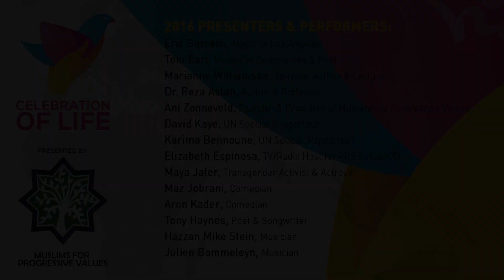Karima Bennoune reads as Saado Ali Warsame (Somalia) RIP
Celebration of Life 2016 - remembering the lives we often forget.